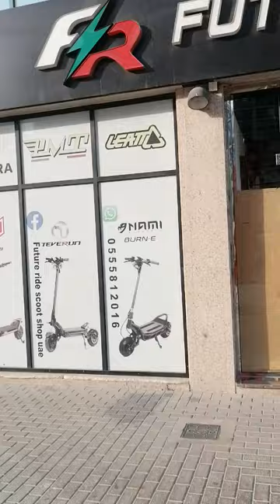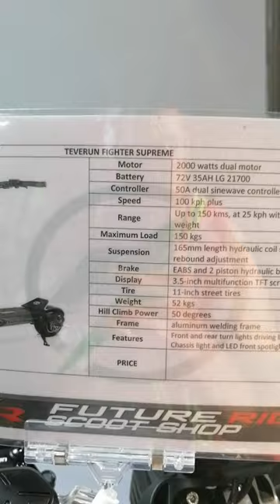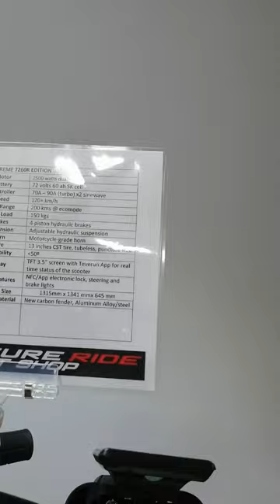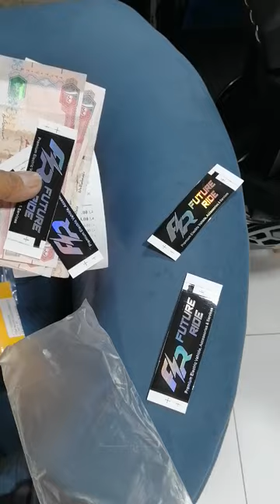Road Test to Future Ride Scooter Shop#Hpc Rev X